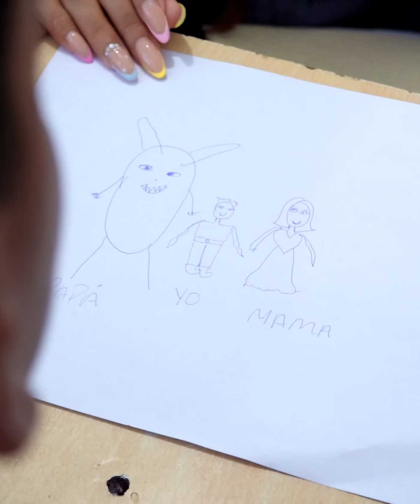Niño dibujó su padre así por el trato que le daba, que lección 😡😳